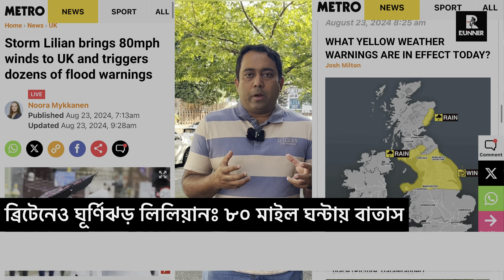ব্রিটেনে ঘূ/ র্ণিঝড় লিলিয়ান, ৮০ মাইল প্রতি ঘন্টায় বাতাস বইছে